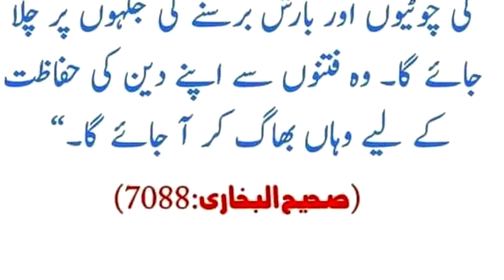Fitno Ka Bayan 🕋 Rasool Pak ﷺ Ne Farmaya 🕌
fitna inkar e hadees
fitno ka daur
hazrat muhammad saw ne farmaya
fitno ke daur mein musalmano ka kirdar
fitna islamic guidance